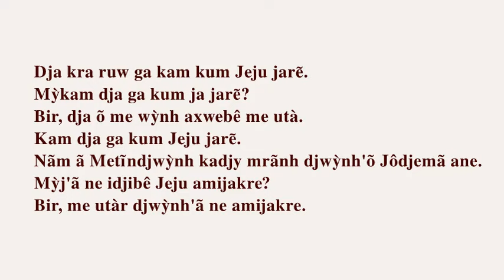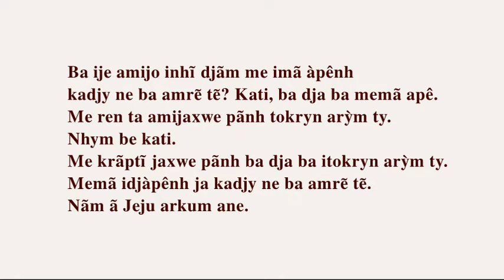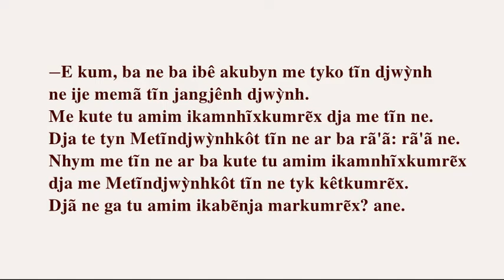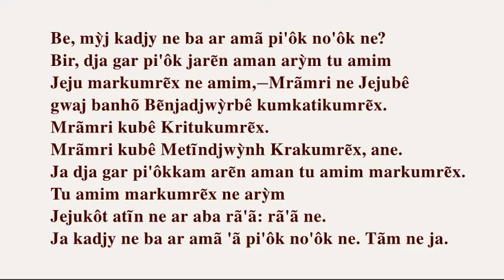Jeju Mẽbêngôkre kabẽn Xikrin Mato Grosso Pará Brazil Kayapó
Dja kra ruw ga kam kum Jeju jarẽ.
Mỳkam dja ga kum ja jarẽ?
Bir, dja õ me wỳnh axwebê me utà.
Kam dja ga kum Jeju jarẽ.
Nãm ã Metĩndjwỳnh kadjy mrãnh djwỳnh'õ Jôdjemã ane.
Mỳj'ã ne idjibê Jeju amijakre?
Bir, me utàr djwỳnh'ã ne amijakre.

Pykakam me akukràdjà punu ne ga me
aman kôt ar amijo aba.
Ne kam arỳm akaprĩre kute mrãmri ne me
jênh pytĩ turn o ban kam kaprĩja pyràk.
Kam ne ga me akatyn akaprĩ:re.
Amrẽ me akunĩ iwỳr tẽn ikam atyk
djà kêt ne ikam akôkam kôt.

Ba ije amijo inhĩ djãm me imã àpênh
kadjy ne ba amrẽ tẽ? Kati, ba dja ba memã apê.
Me ren ta amijaxwe pãnh tokryn arỳm ty.
Nhym be kati.
Me krãptĩ jaxwe pãnh ba dja ba itokryn arỳm ty.
Memã idjàpênh ja kadjy ne ba amrẽ tẽ.
Nãm ã Jeju arkum ane.

Metĩndjwỳnh ne kum pykakam me kunĩ jabê:.
Mỳj ne kum me abê on?
Bir, nãm me kadjy Kra djwỳnh jano.
Kra pydji jano nhym arỳm pykamã bôx ne me kadjy ty.
Mỳj kadjy ne ty? Bir, dja me kwỳ ĩ pỹnhkôt tu
amim Kra markumrẽx nhym arỳm me utà.
Dja me biknor tokry djàkam me biknorbê me utà nhym
kam me Metĩndjwỳnhkôt tĩn ne ar ba rã'ã: rã'ã ne.
Ja kadjy ne ty.
Nãm ã Metĩndjwỳnh kum me kunĩ jabêo ane.

—E kum, ba ne ba ibê akubyn me tyko tĩn djwỳnh
ne ije memã tĩn jangjênh djwỳnh.
Me kute tu amim ikamnhĩxkumrẽx dja me tĩn ne.
Dja te tyn Metĩndjwỳnhkôt tĩn ne ar ba rã'ã: rã'ã ne.
Nhym me tĩn ne ar ba kute tu amim ikamnhĩxkumrẽx
dja me Metĩndjwỳnhkôt tĩn ne tyk kêtkumrẽx.
Djã ne ga tu amim ikabẽnja markumrẽx? ane.

Nhym Jeju kum,
—Bir, ba mrãmri ije 'ỳr me pry pyràk.
Dja me tu amim imarkumrẽx ba arỳm Ibãm'ỳr meo bôx.
Bajbit ije memã katàt ikabẽn jarẽnhkumrẽx ne ije memã
tĩn jangjênh nhym me Ibãmkôt tĩn ne ar ba rã'ã: rã'ã ne.
Djãm Ibãm'ỳr me o bôx kadjy me'õdjwỳ?
Kati. Bajbit ne ba 'ỳr meo bôx.

Be, mỳj kadjy ne ba ar amã pi'ôk no'ôk ne?
Bir, dja gar pi'ôk jarẽn aman arỳm tu amim
Jeju markumrẽx ne amim,—Mrãmri ne Jejubê
gwaj banhõ Bẽnjadjwỳrbê kumkatikumrẽx.
Mrãmri kubê Kritukumrẽx.
Mrãmri kubê Metĩndjwỳnh Krakumrẽx, ane.
Ja dja gar pi'ôkkam arẽn aman tu amim markumrẽx.
Tu amim markumrẽx ne arỳm
Jejukôt atĩn ne ar aba rã'ã: rã'ã ne.
Ja kadjy ne ba ar amã 'ã pi'ôk no'ôk ne. Tãm ne ja.